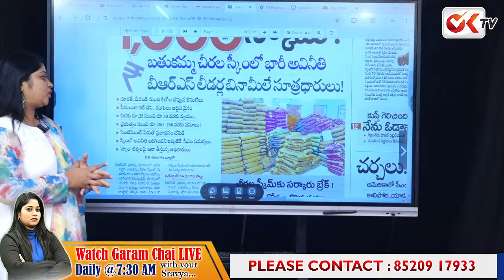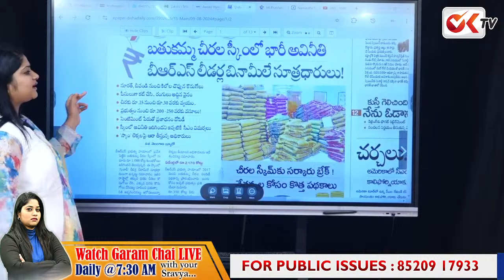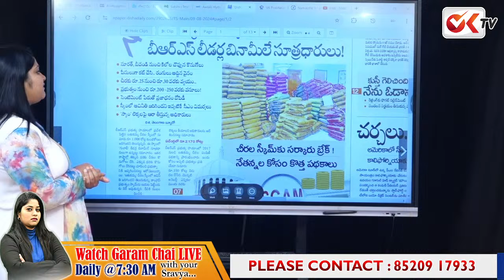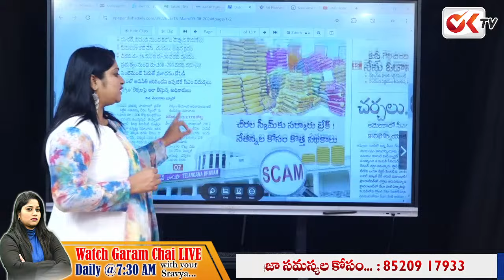ఇందులో 1000 కోట్ల స్కాం.. ! కేటీఆర్ అరెస్ట్..?పరారీలో బీఆర్ఎస్ నేతలు..? | Bathukamma Sarees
LIVE : 1000 కోట్ల స్కామ్..?బతుకమ్మ చీరల్లో కేటీఆర్ హస్తం..? | 1000 Crores Scam In Bathukamma Sarees